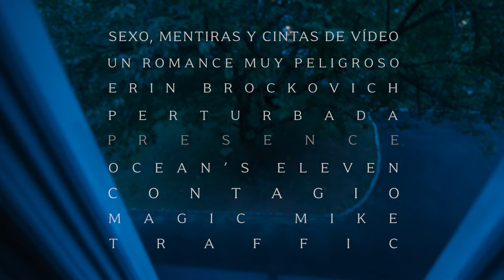Presence - Tráiler Teaser en Español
El ganador del Oscar Steven Soderbergh (Ocean's Eleven; Traffic; Erin Brockovich) presenta una nueva experiencia del cine de terror. Rebekah (Lucy Liu), su marido (Chris Sullivan) y sus hijos comienzan a experimentar fenómenos inexplicables tras mudarse a su nueva casa. Las extrañas presencias que se manifiestan a su alrededor les harán cruzar la delgada línea entre la realidad y la percepción.

Y no te pierdas todas las novedades sobre nuestros estrenos en la web